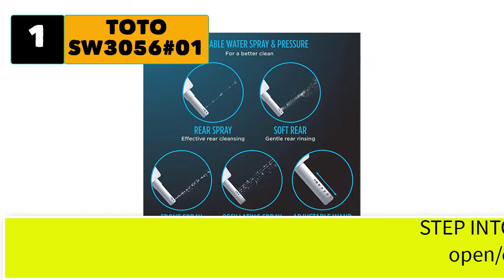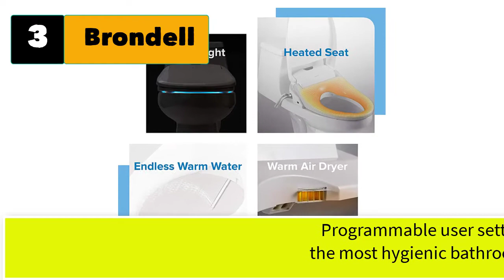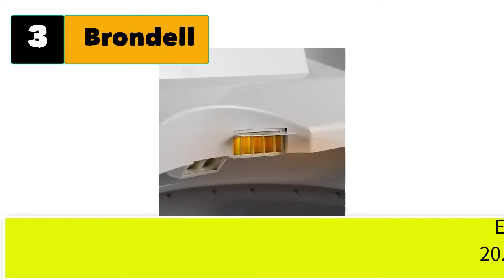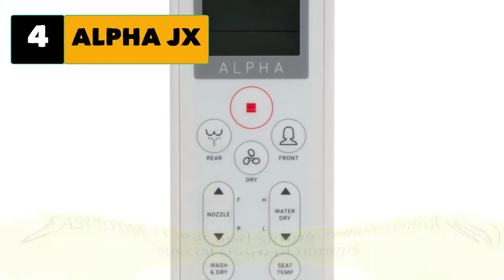Best Bidet With Warm Water And Dryer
Best 5 bidet with warm water and dryer

1. TOT Electric  Bidet Toilet Seat .

2. Bio Bidet Ultimate Advanced Bidet Toilet Seat, Elongated White.

3. Brondell Swash Luxury Bidet Toilet Seat, Fits Elongated Toilets.

4. ALPHA JX Elongated Bidet Toilet Seat Endless Warm Water.

5. SmartBidet Electric Bidet Seat for Round Toilets with Remote Control.